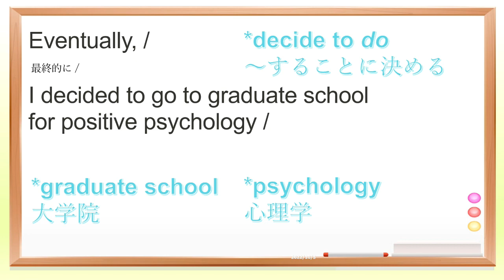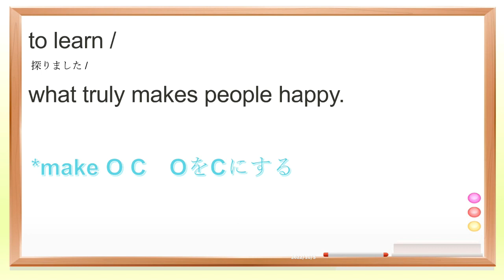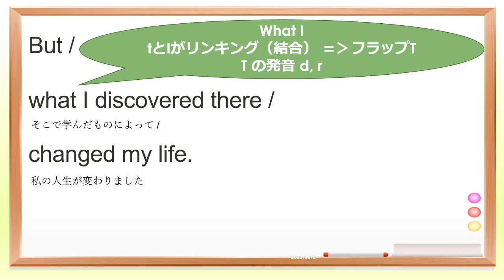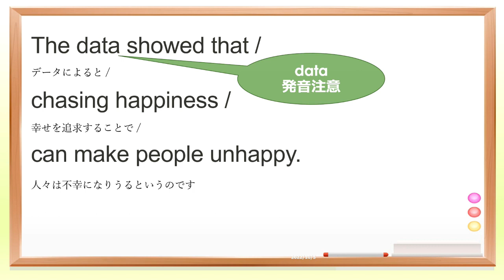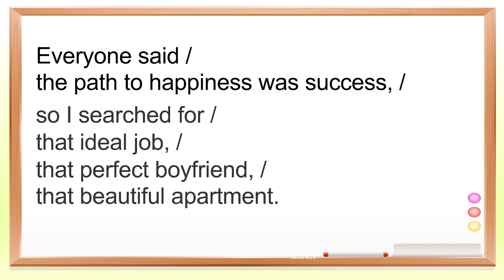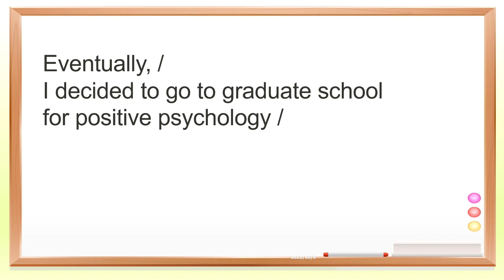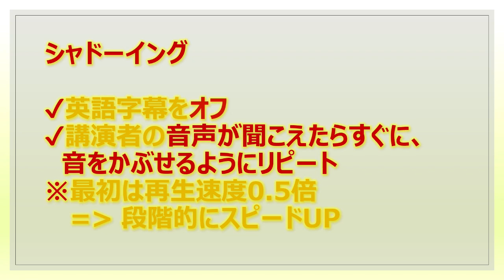英検 一緒に英語を話せるようになろうプロジェクト！チャンク(スラッシュ)リーディング→音読トレーニングでスピーキング力UP！TEDTalkでネイティブの英語表現、発音を学び、オーバーラッピング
【ソース（元動画）】
There's more to life than being happy | Emily Esfahani Smith
幸せを目指すだけが人生じゃない ~生きがいの四つの柱とは～

Transcript（日本語）
Moe Shoji, Translator
Shoko Takaki, Reviewer

オートモーティブ業界のリーディング外資系企業でグローバルビジネスを担い、英検１級を取得したKokko（コッコ）が、英語学習のコツや楽しさ、海外情報などをシェアしていきたいと思います。

学校時代は、返り読み・英文和訳中心の教育で育ってきました。20代後半でアメリカ滞在のチャンスが訪れた時には、英語がほとんど通じず..それをキッカケに、スピーキング・リスニングなど実践的なコミュニケーション中心のやり直し英語学習を開始。

コミュニケーション力を鍛える中で体感したのは、トレーニング方法、メソッドが大切だということです。効果的なやり方で学習すると、会話力がどんどんアップ。同時に、TOEICの点数もおもしろいように上がっていきました。

そのうち、徐々にネイティブスピーカーともスムーズに会話できるようになり、英語学習が趣味に..気づいたら、30代で業界をリードする外資系企業に転職し、TOEICも900超に。

以来20余年、全世界数十か国のビジネスカウンターパートとコミュニケーションし、グローバルプロジェクトの第一線で働いてきました。

また、オンラインビジネスの立ち上げに携わり、製品輸入や価格交渉などで英語スキルが大いに役立ちました。

海外で飛行機に乗り遅れた際にも、英語で代替便の交渉をして切り抜けたり、英語を身に付けたことによって助けられることは沢山あります。

仕事だけではなく、英語で世界の人たちとコミュニケーションできるようになると視野が広がり、人生が内面的にも楽しく、豊かになります。

そんな便利さと楽しさを皆さんにもお伝えしていきたいと思います。